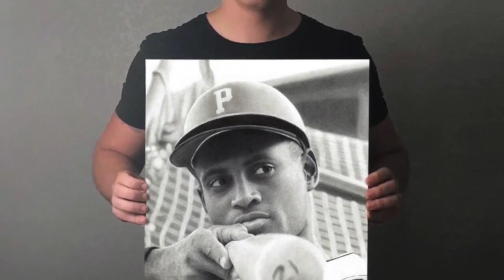Keegan Hall's time-lapse drawing: Roberto Clemente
Medium: pencil on paper

Over 40 hours of drawing condensed into less than a minute.  Prints available at KeeganHall.com.